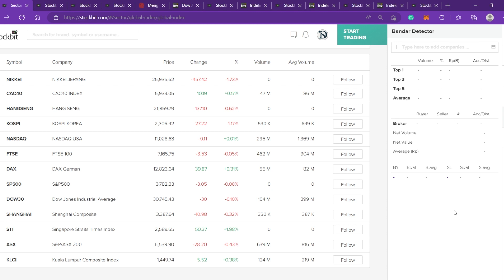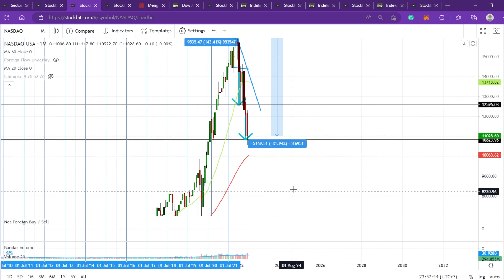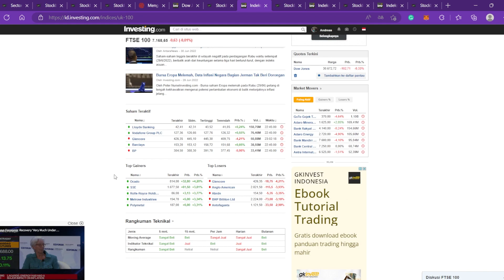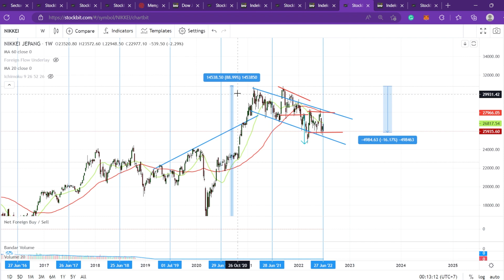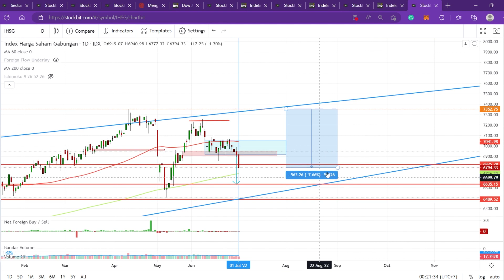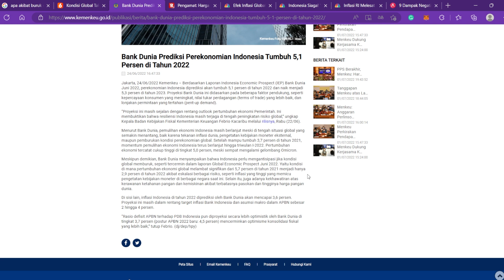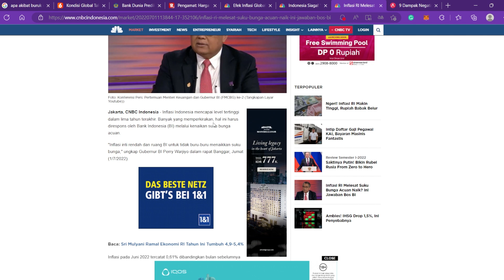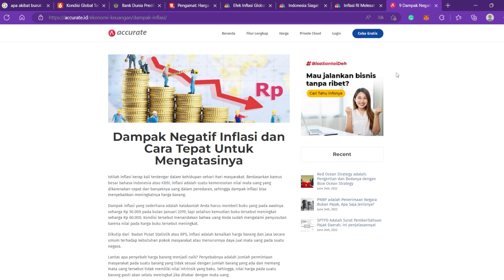SPESIAL EDITION : 02 - AMBRUK AKIBAT INFLASI?? IHSG GIMANA?? YUK KUPAS TUNTAS IHSG DAN INDEX GLOBAL!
Pembahasan terkait kondisi IHSG dan index Global serta news terupdate penyebab kondisi pasar hari ini!